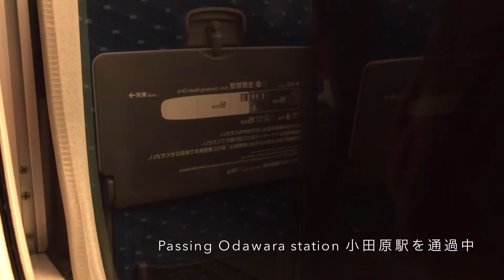【ホームドアにメロディ】東海道新幹線 名古屋駅 Tokaido Shinkansen N700A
Tokaido Shinkansen Series N700A